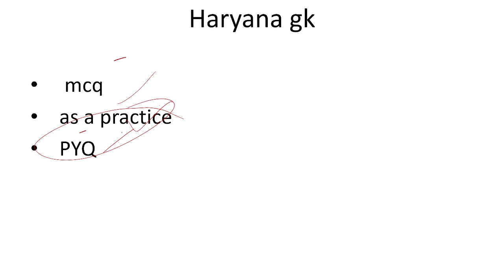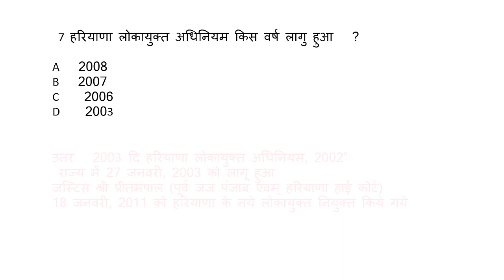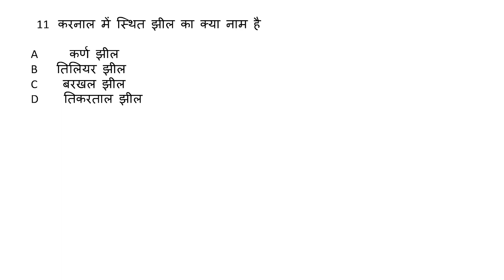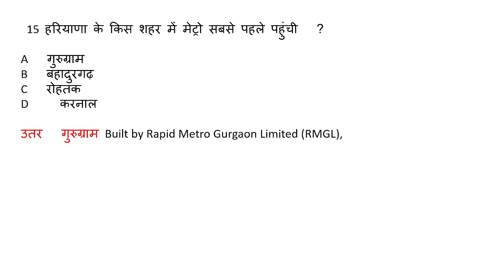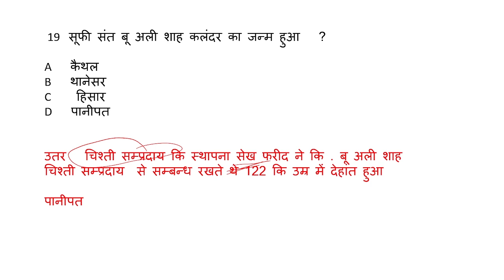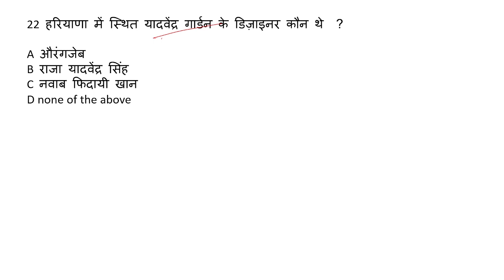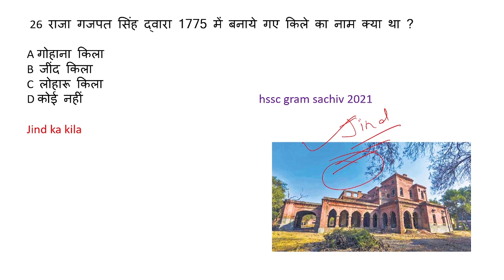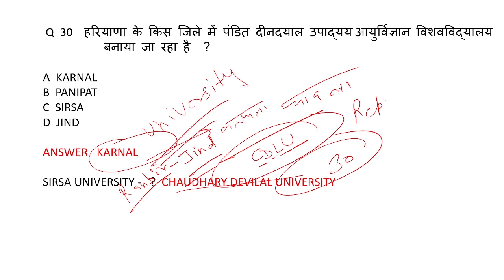Haryana GK 2023 || हरियाणा सामान्य ज्ञान 2023 || Haryana general knowledge hssc cet 2023 | vinod sir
Hello Dear Students, I am Vinod Kumar Currently Posted As SUB-INSPECTOR(Govt. Of Haryana).I Cracked 17 One-day Exams And Selected In Many Jobs. Through This Channel I Will Share My Knowledge And Experience that I have Gained over the 10 Years of my Journey.

All The Best:::::::Keep Learning.